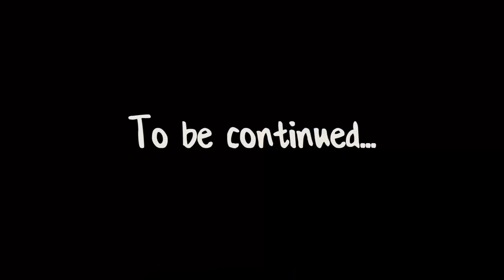"CAUSE AND EFFECT" Fairy Tail Origins | Minecraft Fairy Tail Roleplay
Join the Origins Fan Discord here!